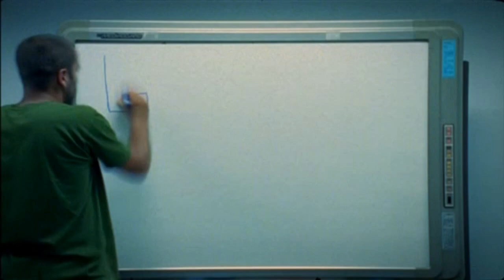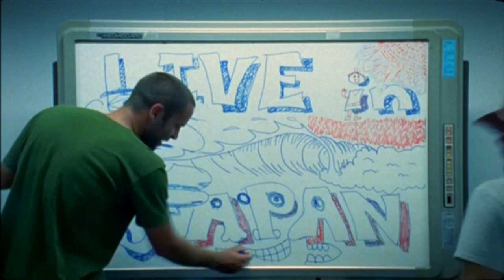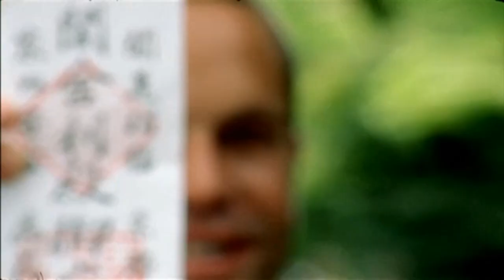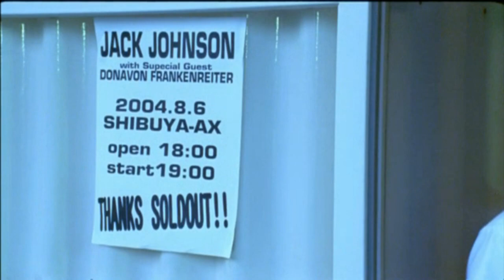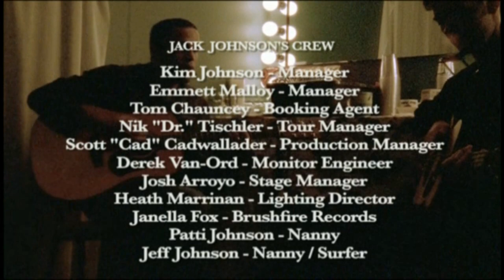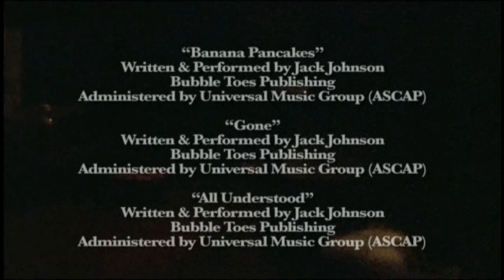Jack Johnson - Live in Japan + Bonus In-Studio Footage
Tracklist - Live In Japan
Backstage Pancakes
Konichiwa
The Train To Osaka
"Here's A Song If There Are Any Surfers In The House"
Group Therapy
Tickets With Toshi
City Of Tents
The Times They Are Like These
Credits Featuring The Silhouette Of G. Love
Untitled

Extras Section
Jack Johnson– The Making Of In Between Dreams

Liner Notes
In the past five years, Hawaiian born Jack Johnson has gone from filmmaker, shooting and scoring his 16mm surf films to a well-known singer-songwriter, and now just in time for summer, Australia’s favorite imported son Jack Johnson releases a 2DVD set A Weekend At The Greek featuring a LIVE concert DVD (recorded at the Greek in Berkeley) and a second DVD, Live in Japan.

Description
This two DVD set encompasses two separate films, A Weekend at the Greek (shot at Berkeley's famed Greek Theatre at the beginning of his US tour to promote his latest album In Between Dreams) and Live in Japan (shot in Japan at the end of the worldwide tour to promote his second album On and On) as well as over 30 minutes of bonus footage. Directed by The Malloys, both films blend concert performance with intimate interviews and backstage footage.

Live in Japan captures Jack's band in its original trio form, with Bassist Merlo Podlewski and drummer Adam Topol touring Japan in front of rapt Japanese audiences performing selections from Brushfire Fairytales and On and On as well as an early version of Banana Pancakes which appears on In Between Dreams. Donavon Frankenreiter and Money Mark make guest appearances.

Shortly after the completion of the Japanese tour, the band convened in Hawaii to record his new album In Between Dreams, with Zach Gill from Animal Liberation Orchestra adding piano and accordion. A Weekend at The Greek captures the band's expanded sound and 4 piece lineup ( Gill joined as a touring member of the band) as well as sit ins from the growing Brushire Records family (G. Love, ALO, Money Mark and Matt Costa ). Filmed over two nights at one of the band's favorite venues, the film captures the magical connection between artist and audience, as well as providing glimpses at the creative process that yielded those crowd favorites.

Jacks third album ‘In Between Dreams’ after debuting #1 on ARIA and staying four weeks in a row, is now fast approaching 3 x Platinum. The gorgeous opening album track Better Together will be the fourth track lifted from ‘In Between Dreams’. Both previous singles have been Top 15 airplay smash hits.